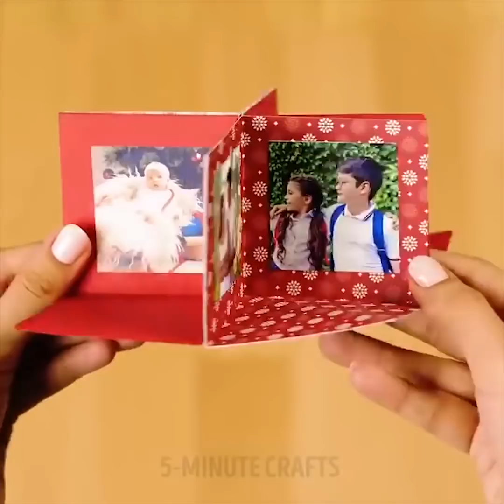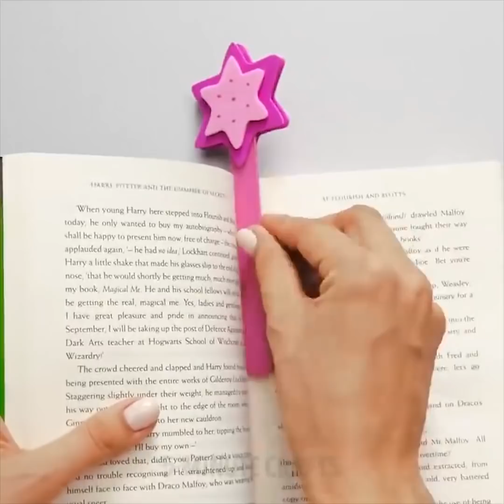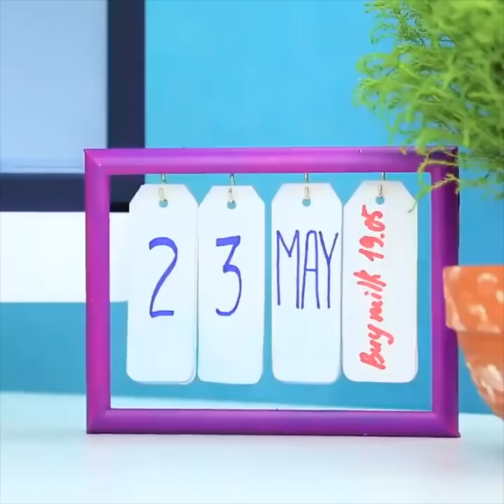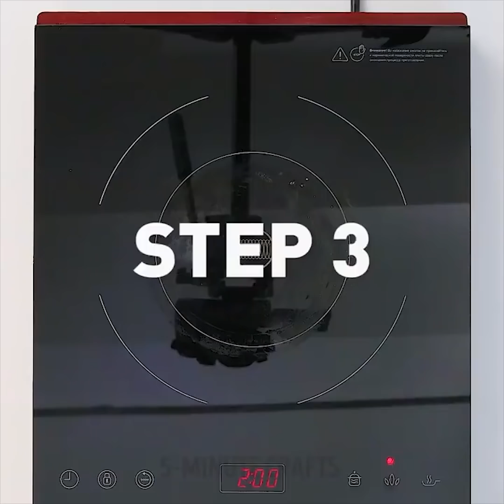٢٣ غرض زينة مذهل منزلي الصنع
حديقة مصغرة في أصيص هي زخرفة جميلة وهواية رائعة لأولئك الذين يحتاجون إلى الاسترخاء. جرب البدء بعمل مجموعة بسيطة.

إن كنت ترغب في الاهتمام بحديقة، ولكن لا تمتلك حديقة حول منزلك، جرب البستنة المصغرة كهواية جديدة. إنشاء حديقة صغيرة جميلة في أصيص أسهل بكثير من الاهتمام بحديقة حقيقية، ولكن متعة العمل على النسخة الأصغر هي نفسها. لن يتطلب الأمر الكثير من الوقت للاعتناء بمشتل الحديقة المصغرة، ولكنها ستكون دائماً في انتظارك في شقتك في المدينة.

سأعرض لك كيفية صنع زهور زخرفية، وكيفية لف الهدايا، وكيفية صنع بطاقات وهدايا تذكارية، وكيفية صنع ألبوم صور وفاصل للكتب. يمكنك تنفيذ كل هذه الأفكار مع طفلك – فهي تسلية رائعة لعطلة نهاية الأسبوع.

لدي أفكار رائعة للحفلات، خاصة حفلات الأطفال. طريقتان لصنع حلوى قطن في المنزل وكيفية صنع موزع للمشروبات الغازية - كولا، فانتا، سبرايت. كيف تقوم بتسلية الأطفال؟ سأعلمك كيفية صنع آلات موسيقية - فلوت، طبلة، مزمار، ماراكس وهارمونيكا.

الطوابع الزمنية:

1:32 حديقة حجرية

4:42 كيفية صنع زهرة ورقية

7:52 صور تذكارية منزلية الصنع

9:08 كيفية صنع تغليف للحلوى

10:16 كيفية صنع حلوى قطن في المنزل

13:50 أدوات موسيقية منزلية الصنع